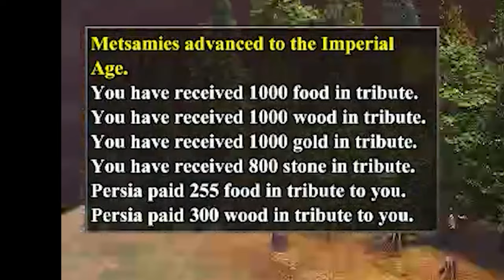Historical Battles "Speedrun" - Age of Empires II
Welcome to a comedic speedrun of the Historical Battles in Age of Empires II, there's also animations and "comedy" skits in the middle.

It's finally here, the final behemoth of this 9-month-long series, the Historical Battles. We go from purging the White Huns in Uzbekistan to crapping all over the Japanese with the mighty Turtle Ships of Admiral Yi. As a final video, we're going balls deep in everything horrible within our reach, as I have no skill to do the main purpose of going fast, we're taking the cancellation route and joking about every nono we can find.

1. Intro: 00:00
2. Bukhara: 00:16
3. Dos Pilas: 06:50
4. Tours: 08:40
5. York: 11:59
6. Honfoglalas: 17:54
7. Vinlandsaga: 22:35
8. Manzikert: 26:09
9. Kurikara: 28:07
10. Cyprus: 32:16
11. Bapheus: 35:08
12. Lake Poyang: 38:20
13. Agincourt: 45:41
14. Lepanto: 46:36
15. Kyoto: 49:08
16. Noryang Point: 52:34
17. Ending: 54:40